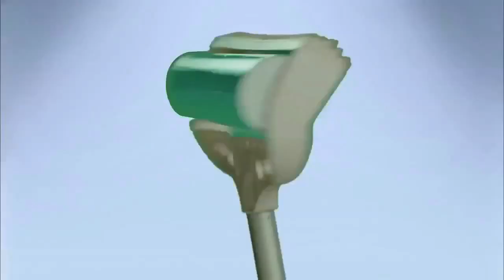The Schticky Washable Lint Roller As Seen On TV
More information about The Schticky Washable Lint Roller you can find